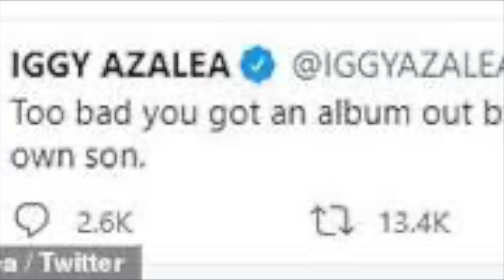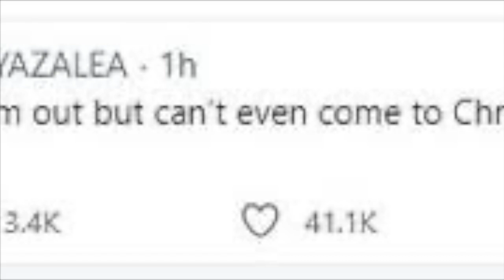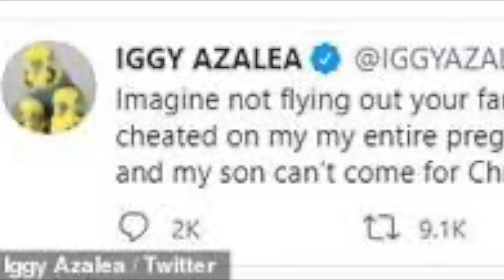Iggy Azalea EXPOSE Playboi Carti on Social Media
This holiday season is CRAZY! Playboi Carti runs off with alleged mistress after promising to spend vacation with Iggy Azalea and 9 month old baby!